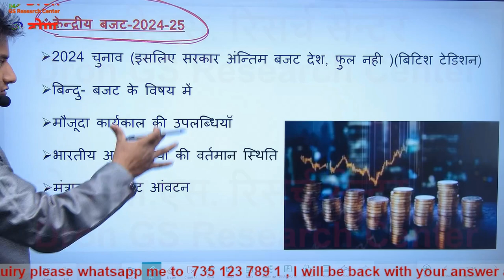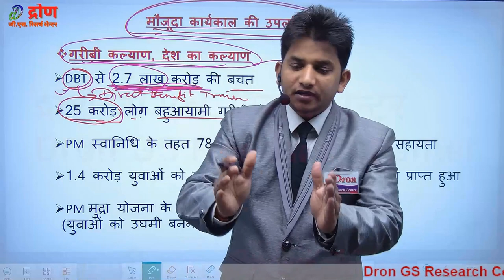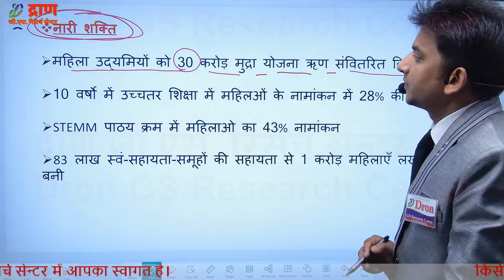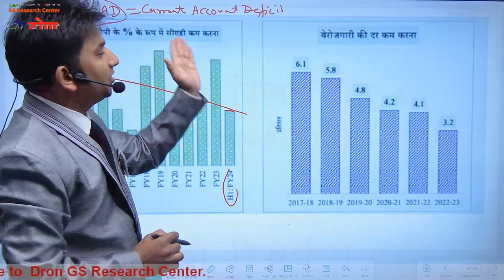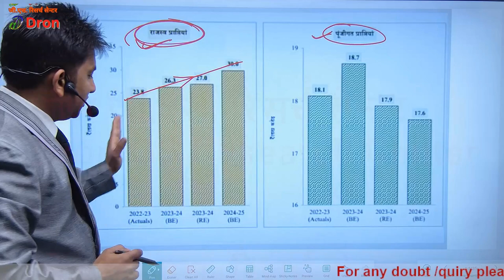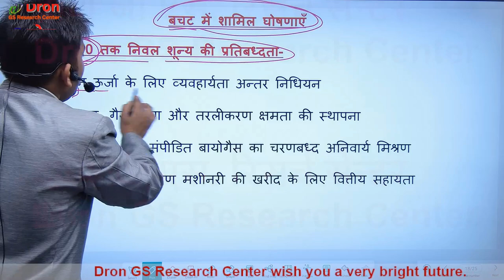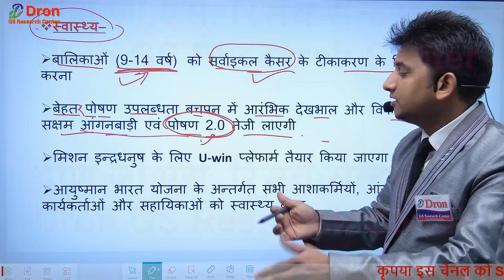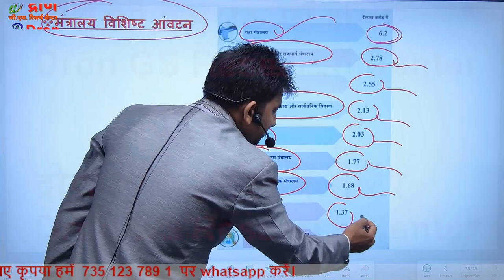Budget 2024 । Union budget 2024-25 । Budget 2024 conclusion । India budget । budget 2024 live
इस विडियो में Budget 2024 एवं Budget 2024 live के बारे में विस्तार से जानकारी दी गई है।
 This video is about the information of budget 2024 & budget 2024 live.